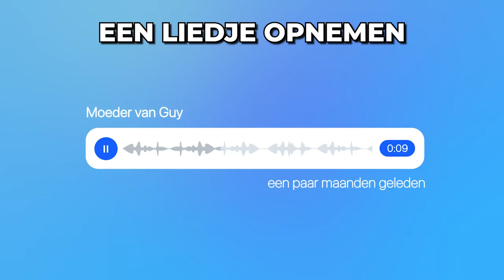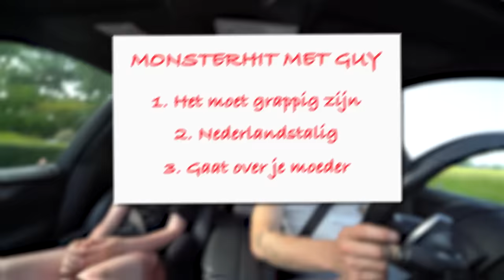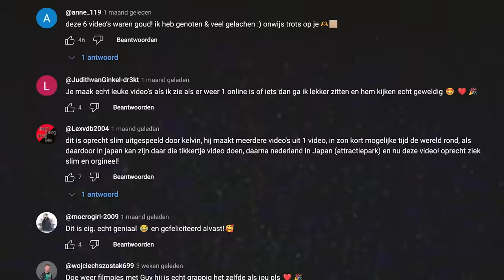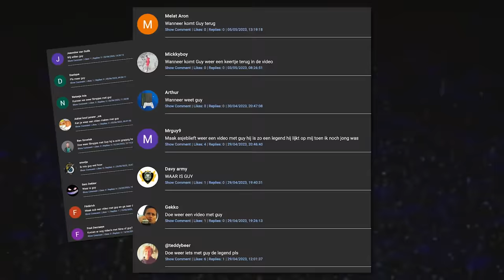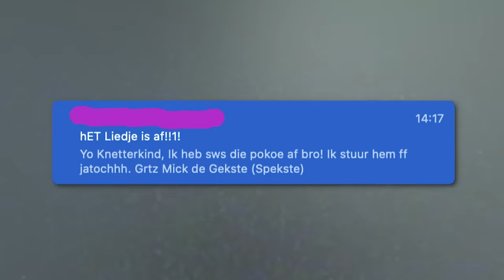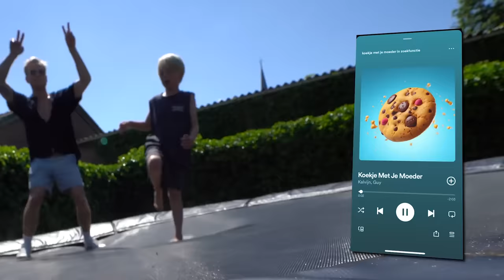Ik Maakte een Monsterhit met een 7-Jarige | Kalvijn